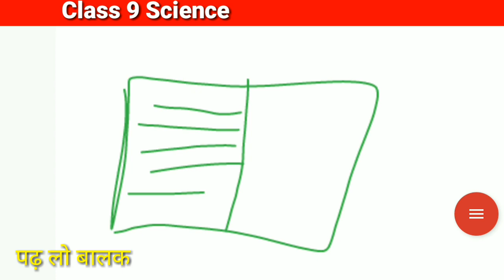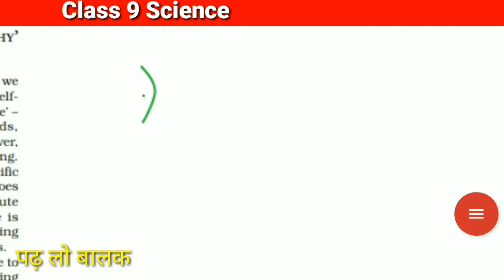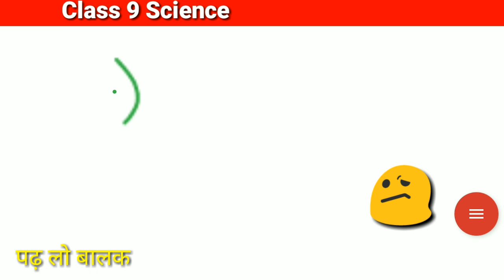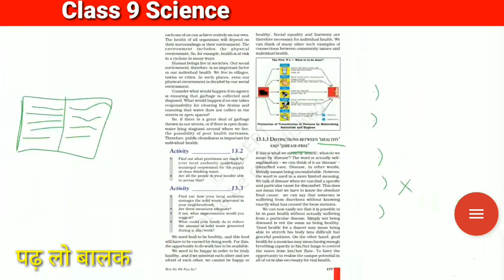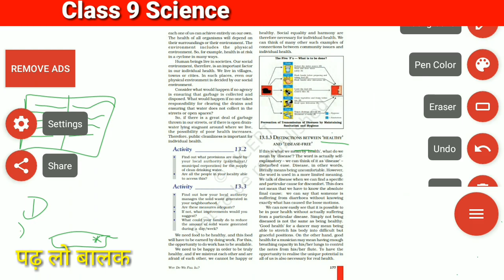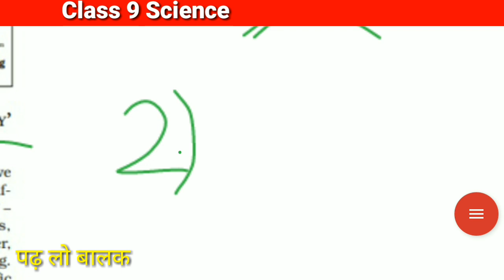What is Health and Disease free Chapter 13 Why do we fall ill class 10 Science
Topic Covered👉:

Ncert biology class 9 ,Class 9 biology, Chapter full revision course, revision of chapter in 20 min, Class 9 bio,biology chapter explanation

📒📓.                   For
📙📚. More. 🤓